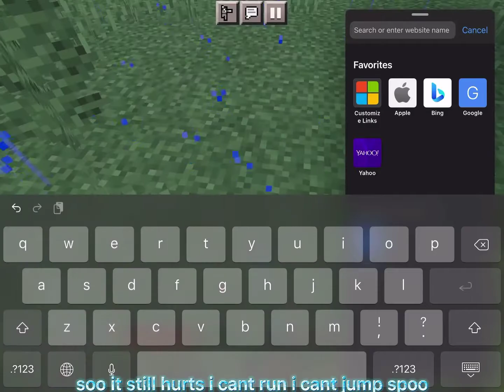meancraft #3 the end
buuvxdfhb xh jbfduhvbefhvjdbhhvefb